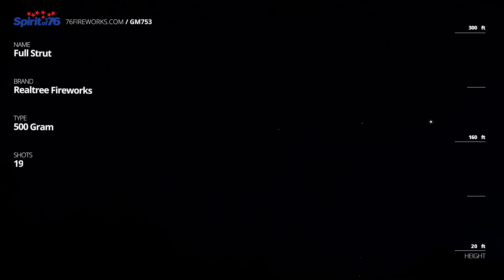Full Strut - Realtree 500 Gram Cake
This turkey fans feathers of color glittering mine to color glittering breaks with a vivid multicolor finale.

Approximate height reflects final camera position.